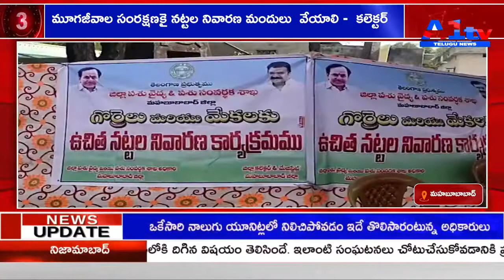మూగజీవాల సంరక్షణకై నట్టల నివారణ మందులు వేయాలి - కలెక్టర్ || MAHABUBABAD